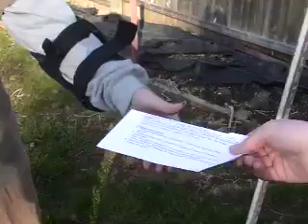The Trojan War Latin Video by Magnus Muto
A rendition of the Trojan War done entirely by sophomores in high school. This rocks!